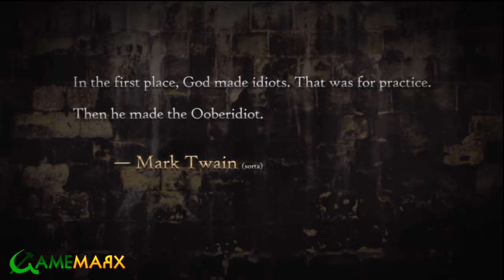GameMarx Trials - oOberidiot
Mike, Dylan, and Cicelie check out oOberidiot on Xbox Live Indie Games Game Description: ?Huh?? is what you usually say to people. That?s OK because where you come from everyone does. Aah, home, oOberland! A land of the finest idiocy, the smelliest cheese, the most evil oOberidiot... Well, he may not be evil but that?s not the point. The point is you?ve made up your mind to kick him out and become the new oOberidiot. Go now! Run up that tower! If you can?